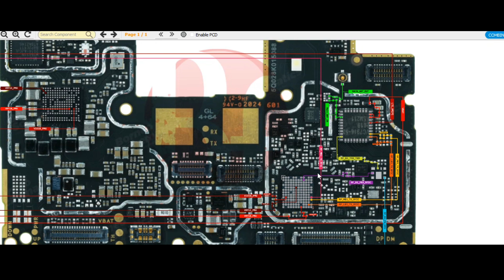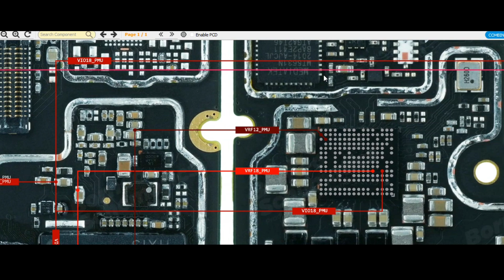Redmi Note 9 No service problem | redmi note 9 network problem solution